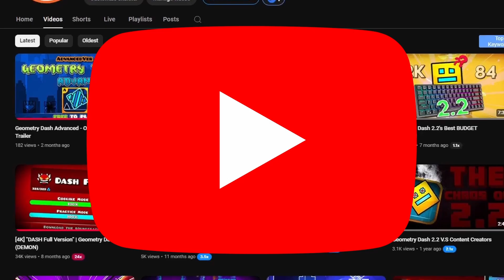Letting RNG pick my next DEMON (Day 8)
Every day in December I'm spinning a RNG wheel to pick my demon. I will do this every day until the 31st of December. 31 demons, 31 days, lets do it.

Day 1: Give Up
Day 2: Forsaken Neon
Day 3: Ultra Violence
Day 4: Future Funk II
Day 5: Magma Bound
Day 6: Crazy II
Day 7: Dark Travel
Day 8: Dashing Over It

series inspired by @SMangoGD 🧡